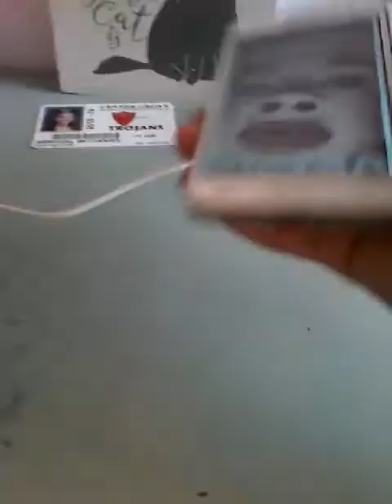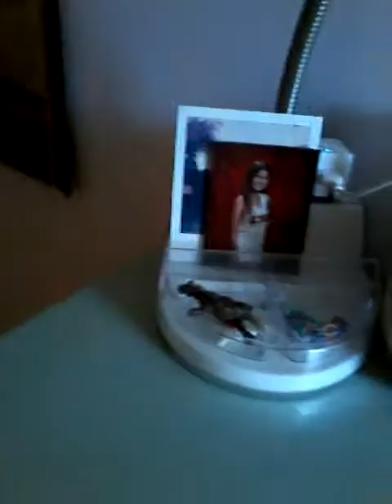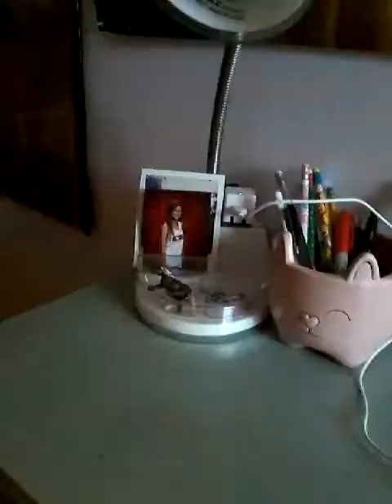VLOG #2 what goes on at home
Sorry for the yelling my sis and bro got in a fight with a video game